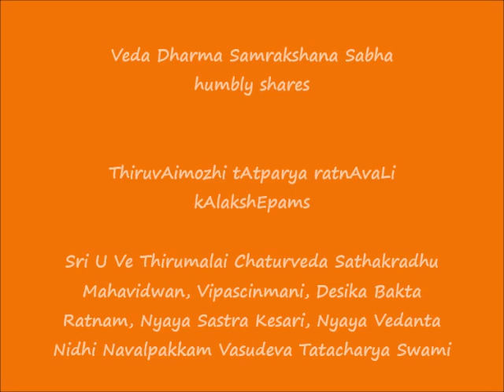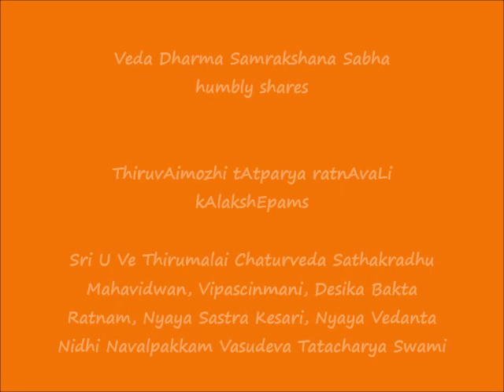0303 = தேவிமார் ஆவார் (dEvimAr AvAr) - 8.1.7 to 8.1.8 = ThiruvAimozhi tAtparya ratnAvaLi kAlakshEpam